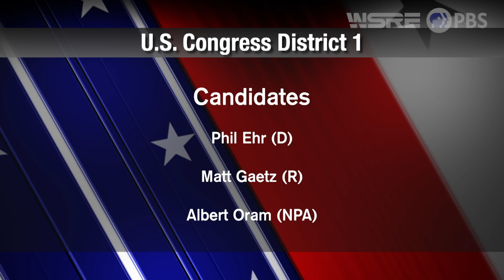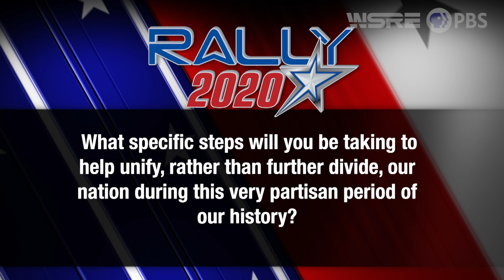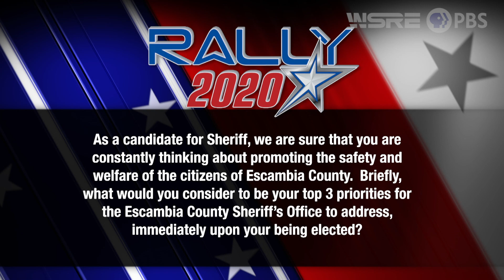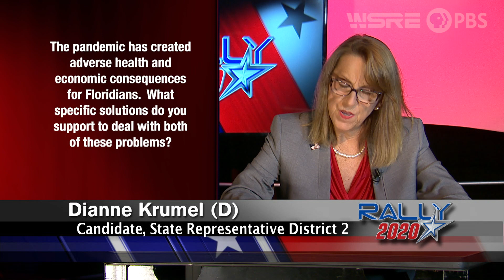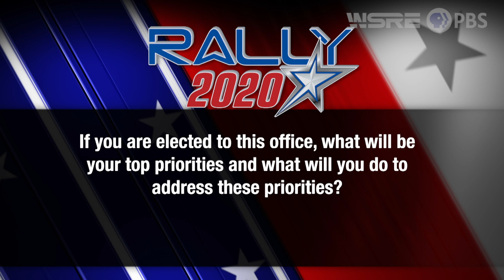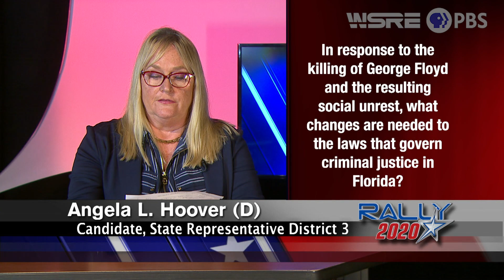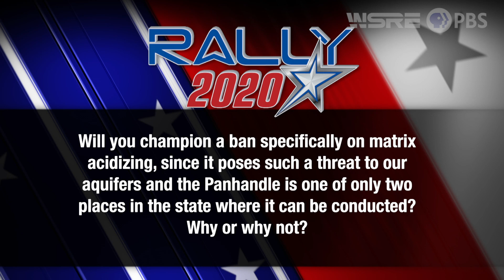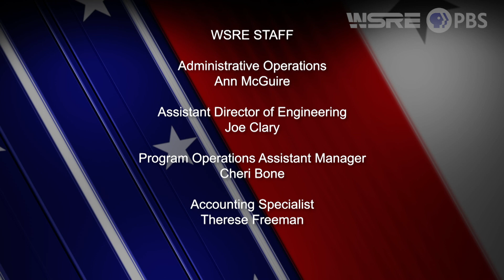RALLY 2020 | General Election - Friday October 23rd | WSRE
RALLY 2020

Follow individual links to go to specific candidate statements

State Senator District 1
Douglas V. Broxson (REP) - Did Not Attend Rally 2020

Jayer Williamson (REP) - Did Not Attend Rally 2020

State Representative District 4
Patt Maney (REP) - Did Not Attend Rally 2020

Okaloosa County Commission District 5
Wes Fell (NPA)- Did Not Attend Rally 2020

A co-production of the League of Women Voters, WSRE-TV and Pensacola State College, Rally 2020 provides voters with the opportunity to become informed about candidates for political office, who respond to questions provided by the League of Women Voters of the Pensacola Bay Area and the League of Women Voters of Okaloosa and Walton Counties. Co-hosted by Mollye Barrows and Sandra Averhart, Rally 2020 gives viewers an unbiased look at the candidates vying to represent them and an opportunity to learn where they stand on the important issues that affect them. In this edition, candidates for U.S. Congress District 1, Florida State Senator District 1, Florida House of Representatives Districts 1, 2, 3 and 4, Escambia County Sheriff, Escambia County Tax Collector and  Okaloosa County Commission District 5 are featured.